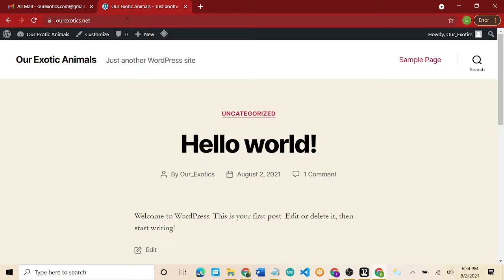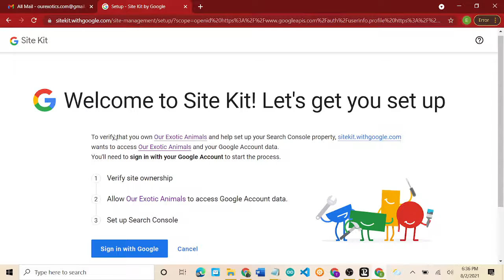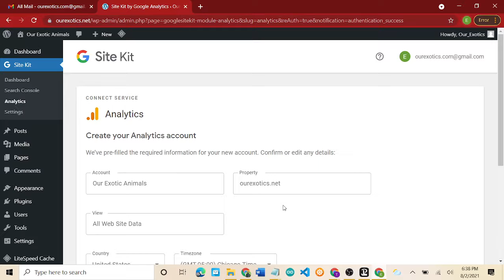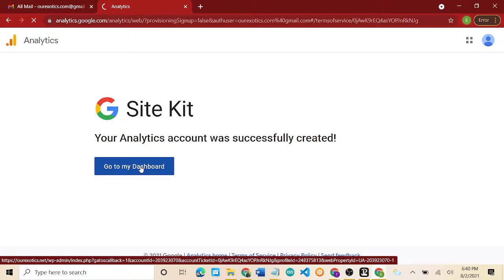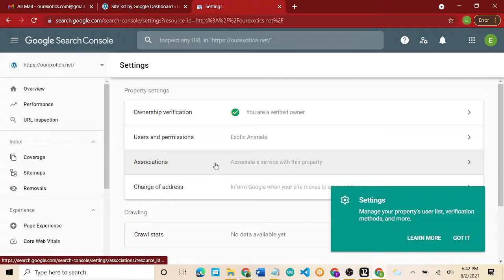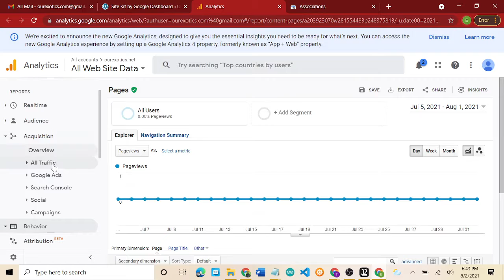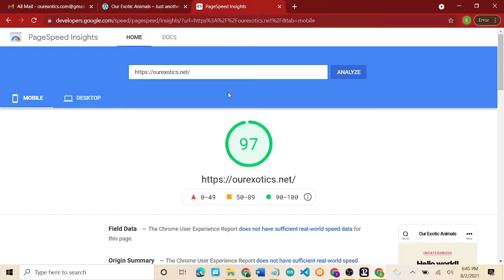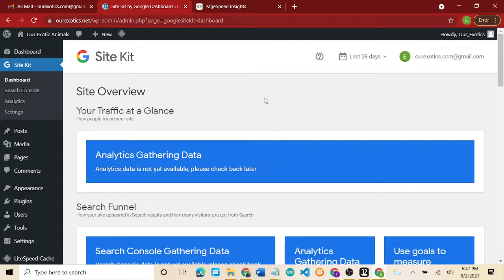How to set up Google Analytics and Google Search console on WordPress 5.8 using Site Kit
We have a fresh clean install of WordPress set up on Google Cloud that was done on the last video. Now I walk you through step by step setting up site kit to have google analytics and google search console!